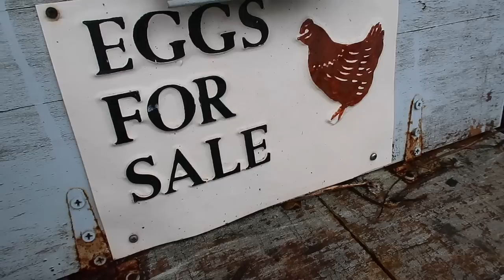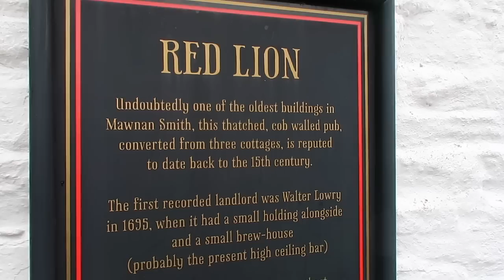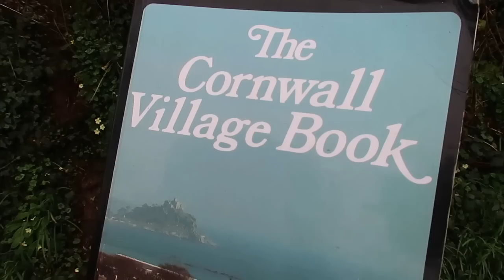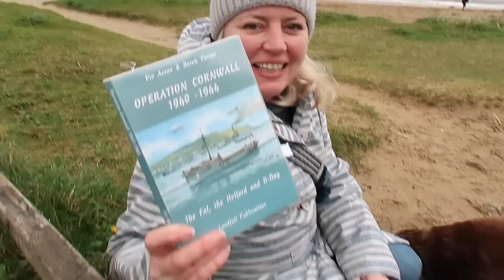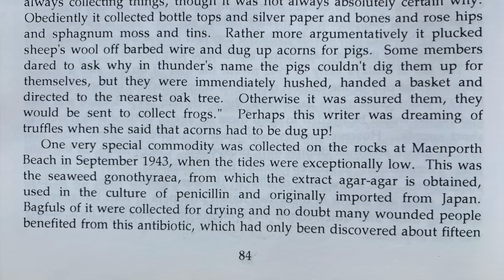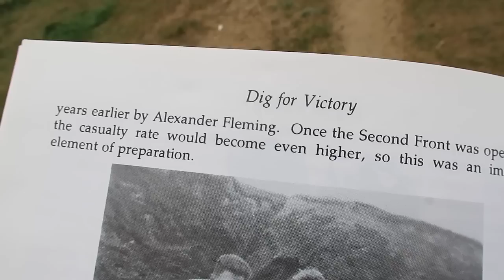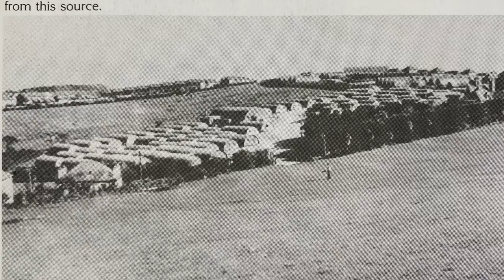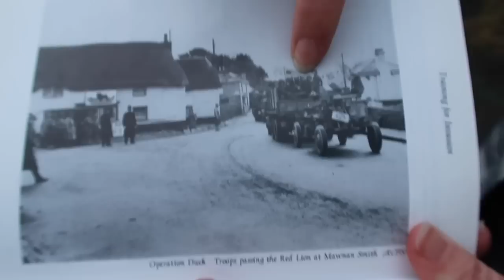SECRET COVE “Seaweed, Petticoats and Fannies!" A walk from Mawnan Smith to Bream Cove, Cornwall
In our video we follow a route created by ourselves from Mawnan Smith near Falmouth. We start in the village and use country lanes to walk to Maenporth Beach.

After exploring the beach, we head to Bream Cove, a private beach belonging to Meudon Hotel. The beach is secluded, quiet and stunningly beautiful. Although is is private the hotel does not mind the public using the beach.

With some gloriously interesting anecdotes and stories along the way, this is a stunning walk.

We love your comments and read all of them. We also answer as many as possible. Unfortunately, we cannot answer comments received more than a week after publication.

Frequently asked questions:
What are your dogs called?
Sorry but we do not release the names of our dogs but perhaps you could make up a name for them!